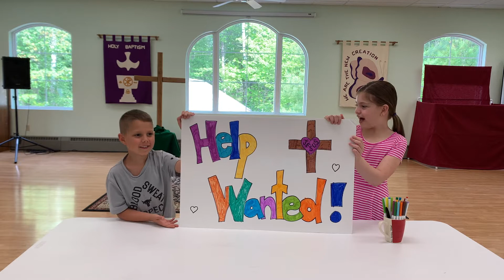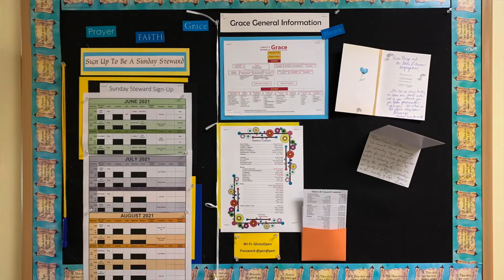Help Wanted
Looking for some volunteers for our Sunday services.  Please consider how you might use your gifts to serve the Lord at Grace!